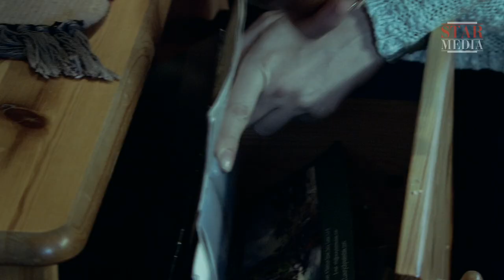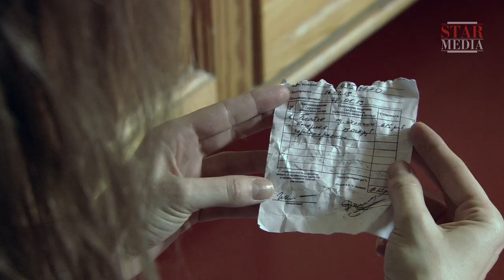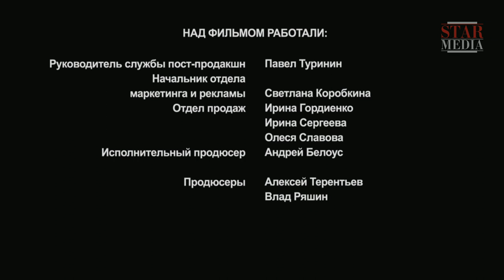Dark Labyrinths of the Past - Episode 2. Russian TV series. StarMedia. Thriller. English Subtitles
After a quarrel with her husband, Lisa leaves home. The next day she is found by her brother-in-law lying unconscious in the forest. When she comes round, it is clear that Lisa has lost her memory and will therefore have to try and resume her old way of life, but Boris, her husband seems strange and alien to her, and she cannot adapt to her daily routine. Her mind begins to be tortured by dim recollections interspersed with complete memory lapses. Lisa begins to fear she is losing her mind.

In the meantime Irina, a young receptionist at the local private hospital is attacked by an unknown assailant, but a casual passerby intervenes and saves her.

Could there be a link between Lisa's memory lapses and the attempt on Irina's life? There is, but the link is totally unexpected.

Type: TV series
Genre: thriller
Year of production: 2013
Number of episodes: 4
Directed by: Oleg Turanskiy
Written by: Galina Sal'garelli, Elena Serova
Production designer: Aleksandr Yakimenko
Director of photography: Sergey Boyko
Producers: Aleksey Terentiev, Vlad Ryashin
Cast: Karina Razumovskaya, Dmitriy Surzhikov, Aleksandr Kobzar', Ekaterina Varchenko, Sergey Derevyanko, Dmitriy Tubol'tsev, Vera Kobzar' etc.